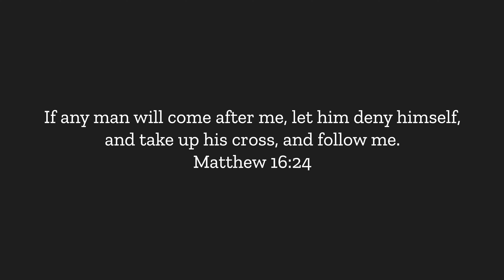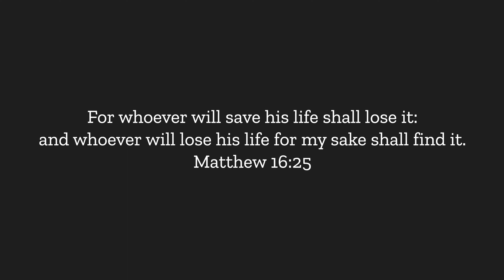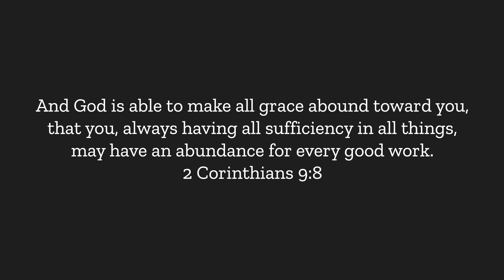Amazing Exchange - Matthew 16:24-26 | Morning Devotion | 09 Apr | Ps. Jolly George